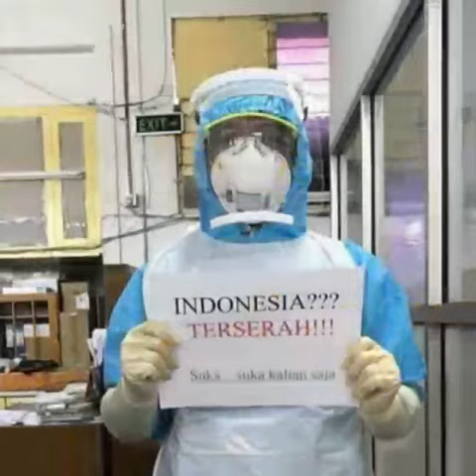KEHILAT BET CHAYIM KUPANG, PENATUA KO JERRY , KENANGAN SAAT PANDEMI COVID 19 MELANDA DUNIA.